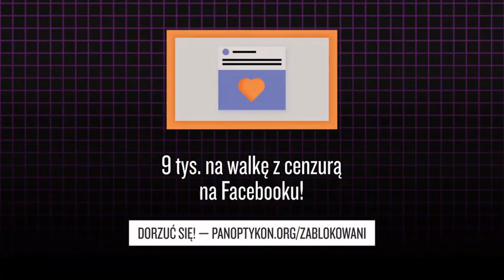Jerzy Afanasjew | zablokowani | SIN vs Facebook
Potrzebna pomoc! Musimy zapłacić 9 tys. zł, bo Facebook nie rozumie po polsku! Dorzuć się

Od maja 2019 roku wspieramy Społeczną Inicjatywę Narkopolityki - SIN (organizację zajmującą się edukacją narkotykową i tzw. redukcją szkód w związku z zażywaniem nielegalnych substancji), która wytoczyła proces sądowy przeciwko Facebookowi, za to, że nagle i bez wyjaśnień usunął im konto w serwisie, choć nie naruszyli żadnych zasad. Dla SIN to był podstawowy kanał komunikacji, bez którego nie mogli normalnie działać.

Dobrze nam szło. Sąd wstępnie zabronił Facebookowi blokowania treści publikowanych przez SIN na ich nowym koncie, nakazał zabezpieczyć usunięte materiały, a poza tym uznał, że platformę można pozwać w Polsce na podstawie polskiego prawa. Sprawa zatrzymała się, kiedy Facebook odmówił przyjęcia pozwu, twierdząc, że nie rozumie po polsku. Sąd skierował w związku z tym dokumenty w sprawie do tłumacza przysięgłego i zobowiązał SIN do zapłaty 8841,56 zł za ich tłumaczenie.

Zobacz, jak pierwsze bany wspomina Jerzy z SIN.